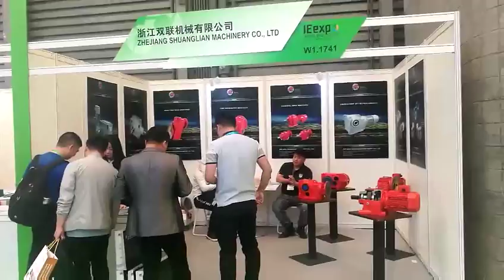IEexpo China-Shanghai W1-1741